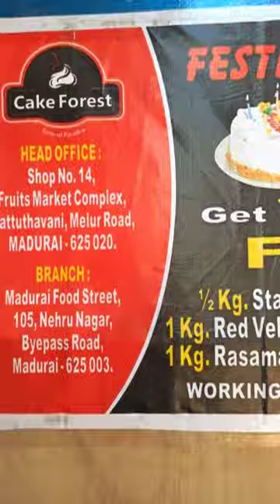💥😱என்னது 1/2 kg Cake🎂 எல்லாருக்கும் FREE ஆ | Cake Forest | Best cake shop in Madurai | food blogger